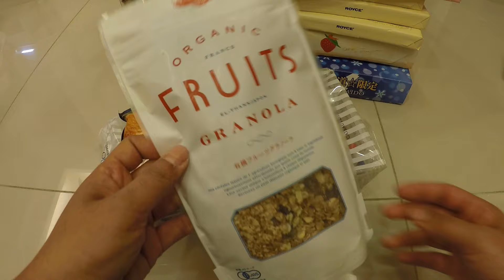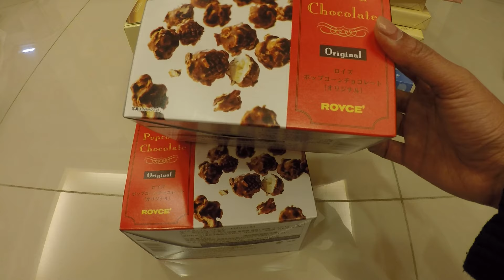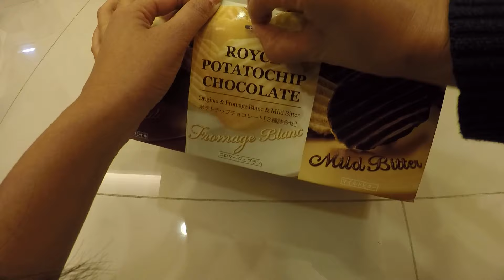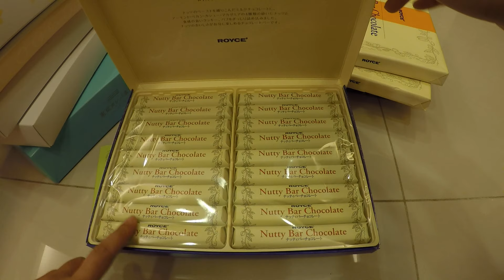EP 93: TOKYO HAUL II 東京戰利品2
All the products mentioned in the video are personal belongings. This video does not intend to advertise or promote any products. The sole purpose of this video is to share and entertain.

本影片並非商業贊助影片。影片目的單純為了分享個人產品使用心得。